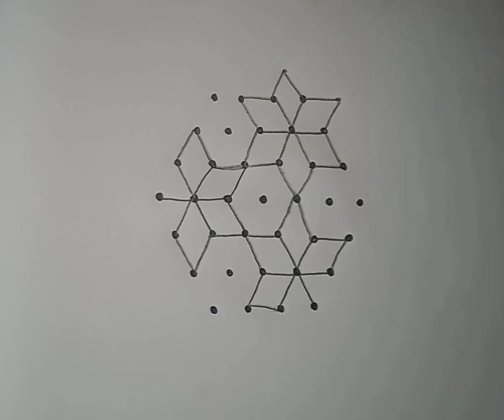7*4 dots very easy simple beautiful Star ⭐ with Lotus Kolam/daily simple kolam/Massi matham kolam